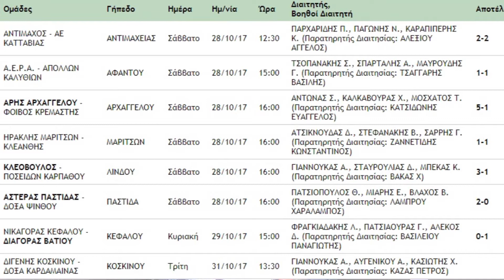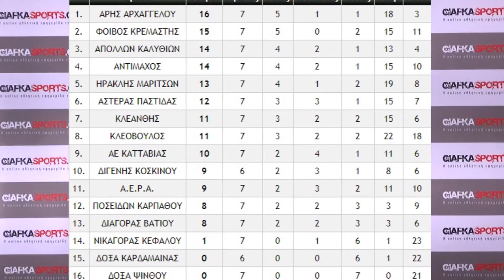Αθλητικό δελτίο ειδήσεων giafkasports.gr (31/10/2017)